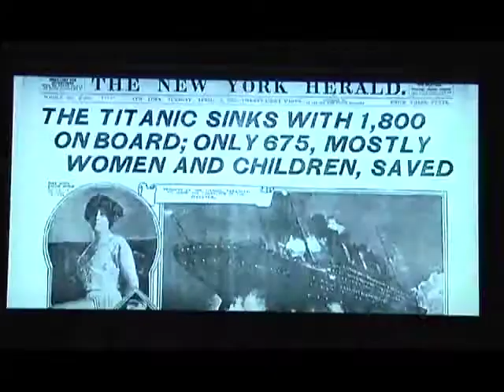Give My Regards to Broadway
Give My Regards to Broadway produced by Howard Perloff